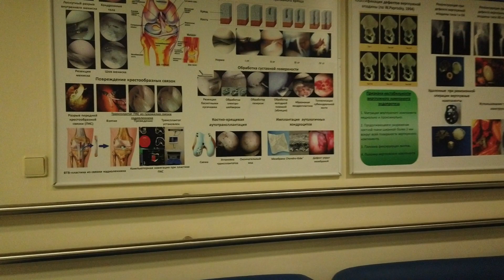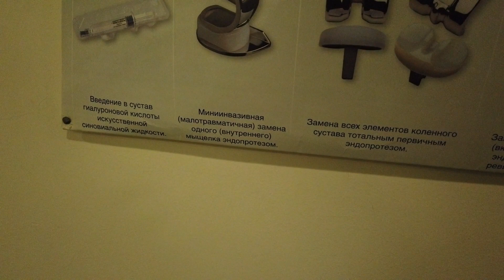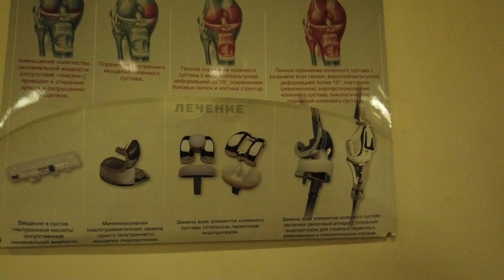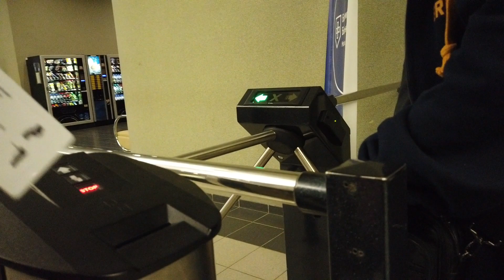№621 ВЛОГ Готовлю 🥗 КАК БАБУШКА ❓ БОТКИНСКАЯ БОЛЬНИЦА в МОСКВЕ 🚑 В БОЛЬНИЦЕ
влогзанесколькодней Я показываю, что готовлю . Рассказываю, какубабушкидела . Мы с Серёжей вбольнице навещаем бабушку. Она уже ходит накостылях .Показываю, как выглядит боткинскаябольница .
↓ Нажмите кнопку "ЕЩЕ"↓
Мы семья из Москвы. Меня зовут Евгения, а моего мужа Сергей. У нас растут замечательные дети: дочка Мария (2002г.р) и сын Даниил (2007г.р). На нашем канале семейные влоги, рецепты, болталки, видео об обычных буднях, обзоры покупок и просто общение с вами. Оставляйте свои мнения, пожелания, советы. Всем добра, счастья и удачи!

↓ ↓ ↓ ↓ ↓ ↓ ОТКРОЙ МЕНЯ↓ ↓ ↓ ↓ ↓
НА РАЗВИТИЕ КАНАЛА 👍 (СБЕРБАНК) 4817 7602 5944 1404 👍